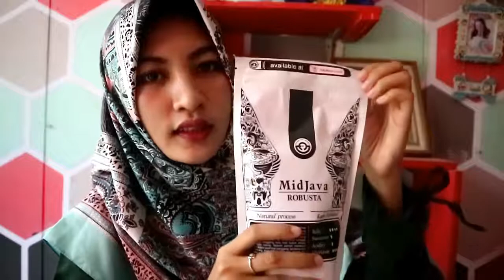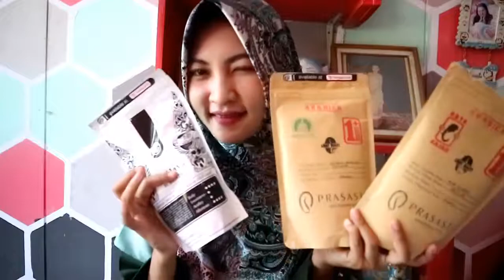KOPI ALA KAFE BUAT DIRUMAH ENAK BANGET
thanks udah mau nonton video ini jangan lupa nonton video yang lain juga ya :D